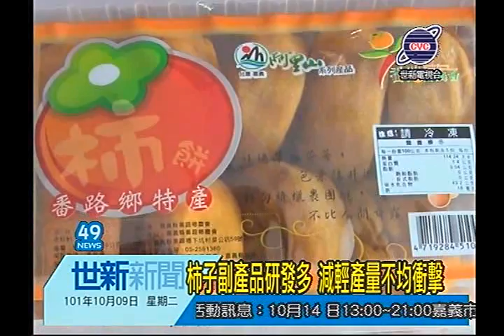世新新聞 水柿今年短收 柿農：市價平穩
水柿今年短收 柿農：市價平穩

番路柿子大約短收5成，但農民表示，價錢和去年比起來，是平穩很多，而去年面對產量過多的狀況，番路農會和縣政府在去年就積極想辦法，是和食品業者合作，用開發副產品的方式，來減輕柿子產量不平均的問題。